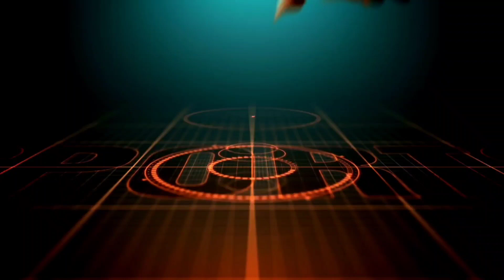Highlights ll Sonu 11 Katihar Vs Aaradhya 11 Begusarai Nail Bitting Thriller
Batting Stance for Tennis Cricket ll Tennis Cricket me stance kaise le ll

Chip Shot By Bittu Maxii | Pull Shot| Bittu Maxii jaisa CHIP SHOT, Pull Shot Kaise mare

6 Sixes Continue | Bittu Maxii on Fire ll

Blind Shot Kaise Maare || Trending Blind Shot |
Bittu Maxii Blind Shot Kaise maarta h

FASTEST HUNDRED In Tennis Cricket | PREM
SINGH 24 Balls 102 runs | MSCC Aman Xi 32

Video Contains Related To :
begusarai cricket academy
begusarai cricket
begusarai cricket match
begusarai cricket club
manish paswan begusarai cricketer
begusarai mein cricket academy
bp school begusarai cricket match
katihar cricket academy
katihar cricket match
katihar cricket
katihar cricket match live
katihar cricket team
katihar tennis cricket